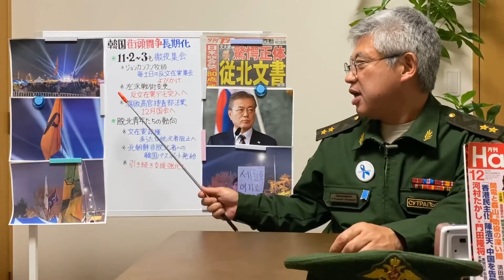#2019/11/03 韓国情勢長期化へ 脱北青年の近況